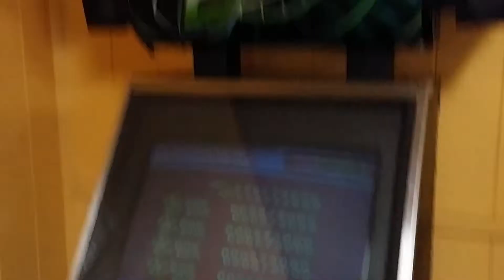DDR Extreme - JOKR - Dam Dariram FAIL Maniac Single at Monterey Lanes, Monterey, CA